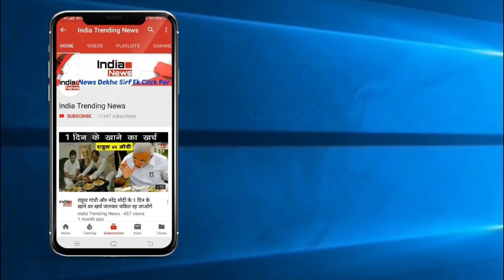भारत की जबरदस्त सफलता , जबरदस्त ऑपरेशन , देखें विडियो !!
India Trending News (ITN) : भारत की जबरदस्त सफलता , जबरदस्त ऑपरेशन , देखें विडियो !!